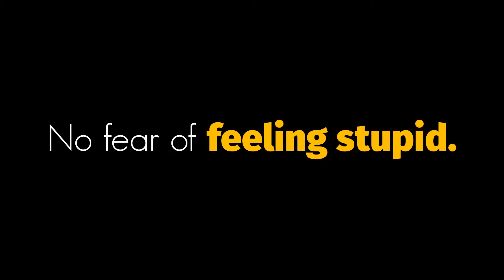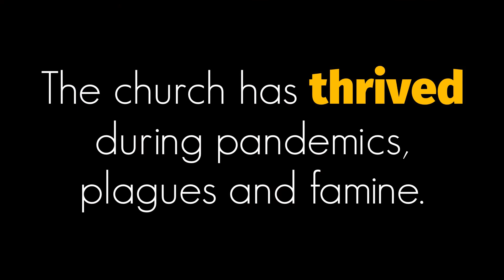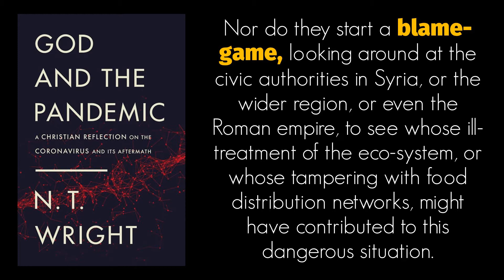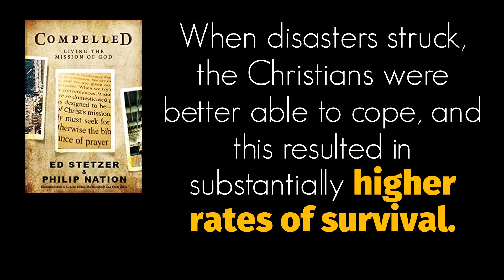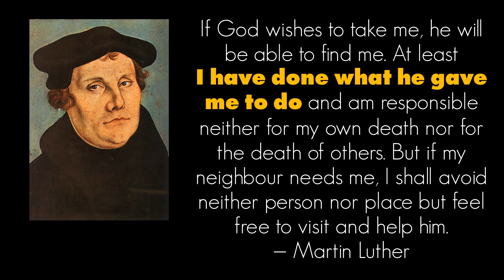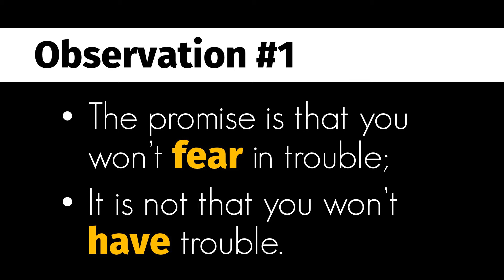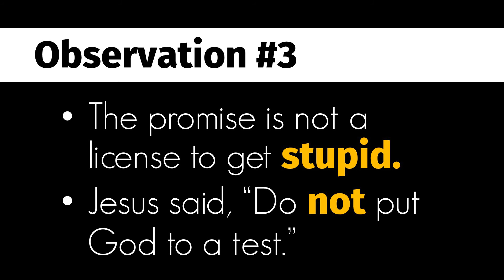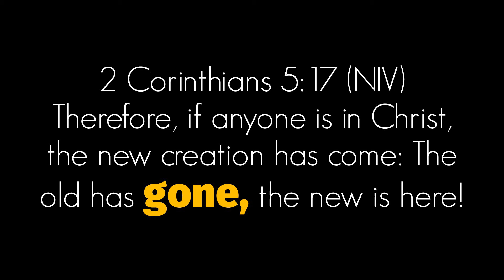How to live fearlessly